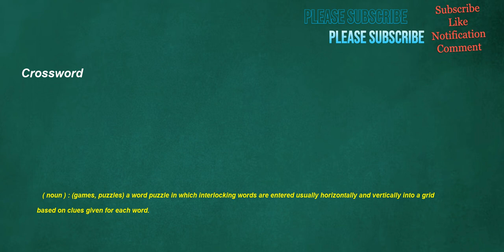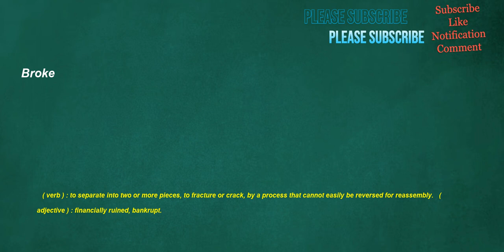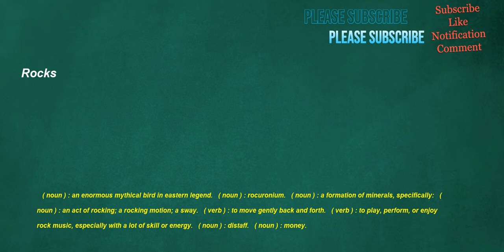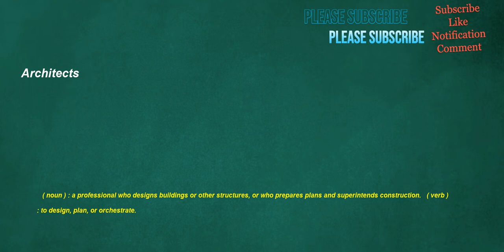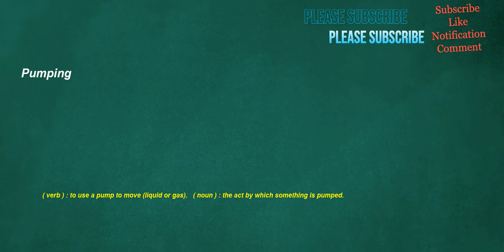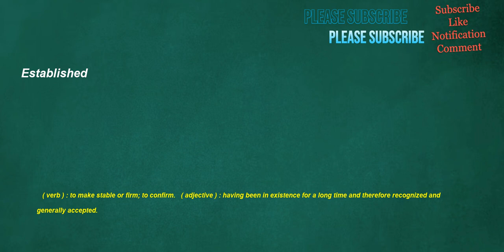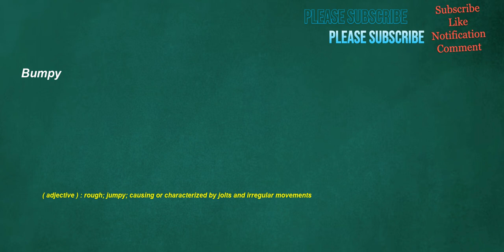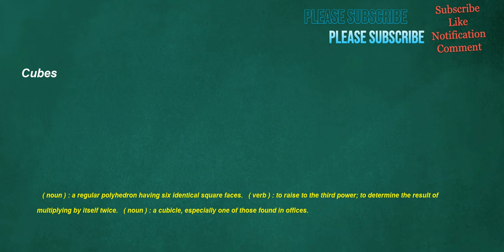İngilizce Türkçe Çeviri | 2 ay içinde kelime öğrenme problemininizi çözmek için ingilizce cümleler